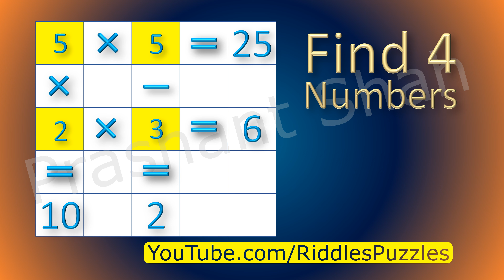Find 4 numbers #5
Find the missing numbers.